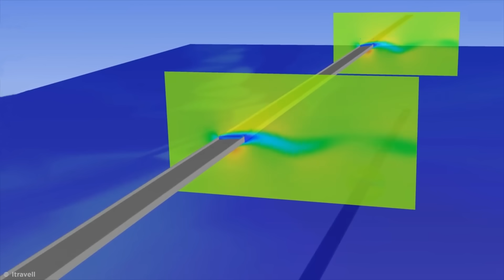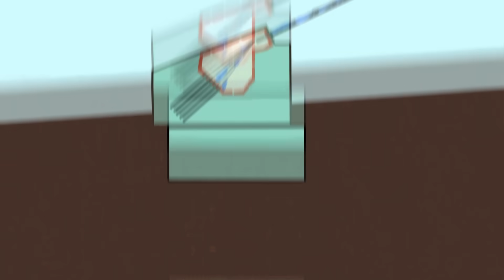Colapsos De Pontes Catastróficos Explicados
Desde problemas absurdos no projeto até acidentes com vítimas causados por pura corrupção, é hora de dar uma olhada em algumas pontes que desabaram na vida real e nos motivos que as levaram ao colapso.